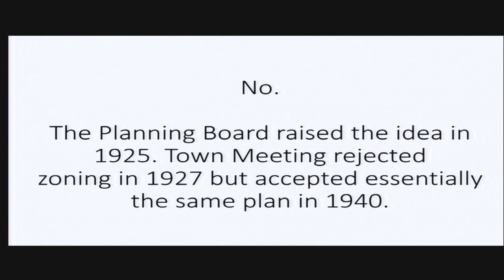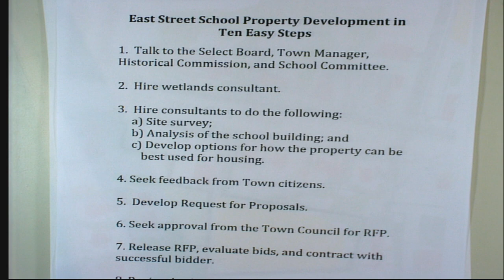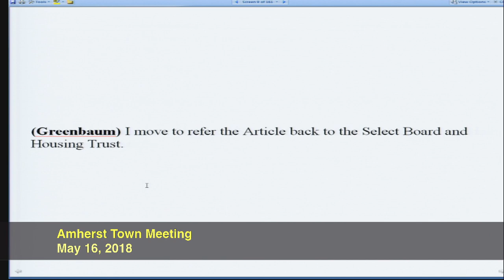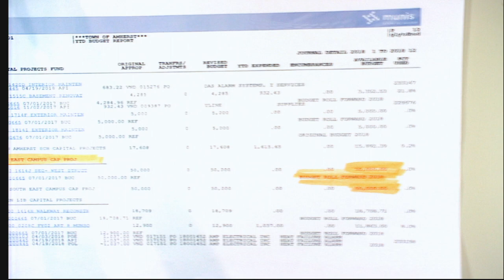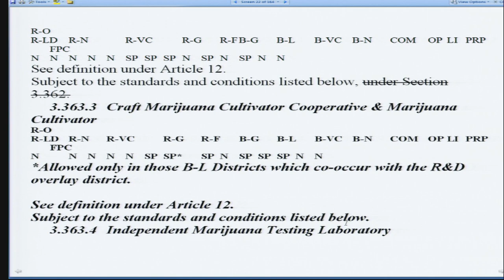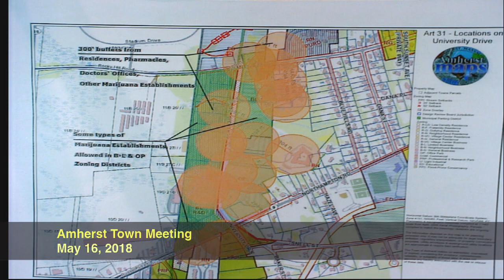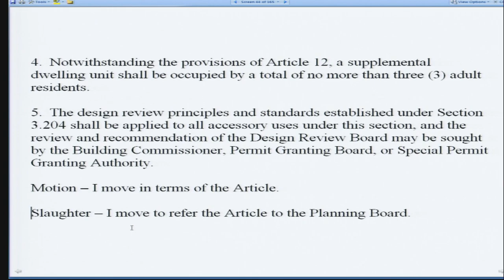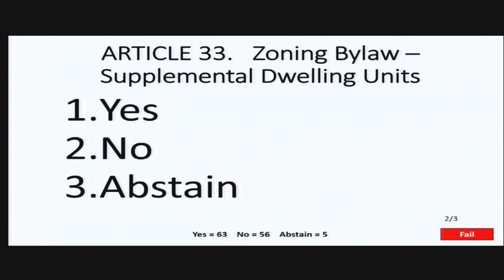Amherst Town Meeting: May 16, 2018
Amherst Town Meeting